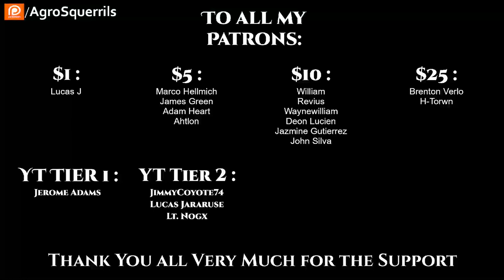r/HFY TFOS#321 - The Humans are coming by runner_one ( HFY / Sci-Fi Reddit Stories)